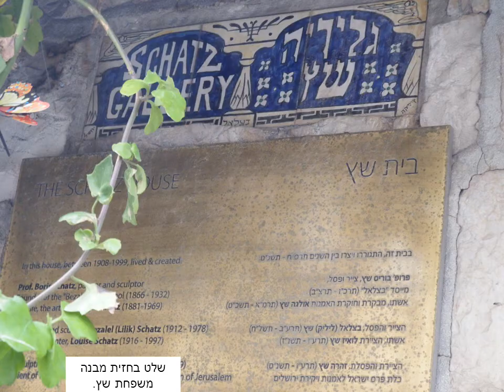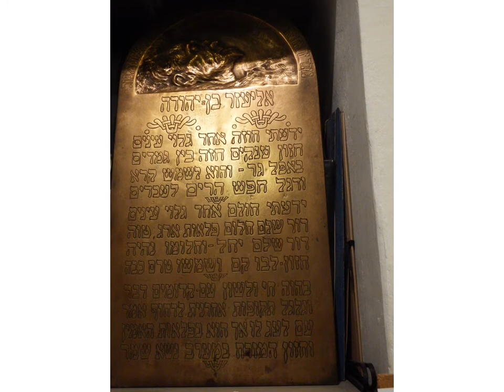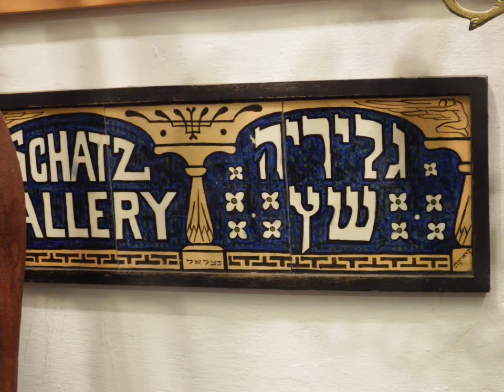ירושלים, גליריה שץ, ביתו של בוריס שץ מייסד בצלאל בירושלים (15 דצמבר 2016)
תיעוד ביתו של בוריס שץ מייסד האקדמיה לאמנות בצלאל ( כיום בית האומנים ) בירושלים.